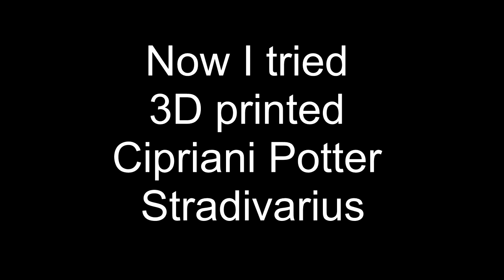I TRIED A 3D PRINTED STRADIVARIUS - LEIA ZHU | The Violin GirlVlog 42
Masterclass with Maestro Leonidas Kavakos and Trying full-size 3D printed Strad

In this vlog, Leia takes you through her experience of attending Leonidas Kavakos masterclass (LKM) in Athens, Greece where she played the Paganini violin concerto No.1 1st movement and cadenza.
She also had the opportunity to try a 3D printed Strad courtesy of Harris Matzaridis, a researcher of Cremonese violins, more information can be found